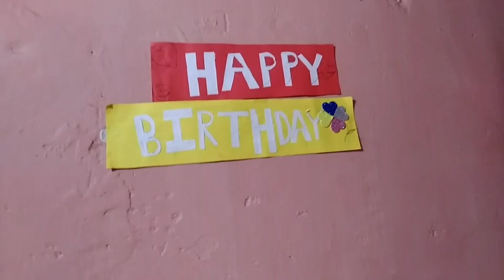Priti ka simple birthday Kiya/ Hindi vlog#Pooja Vlogs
Aaj Priti ka simple birthday Kiya

simple birthday Banaya

Pooja Vlogs